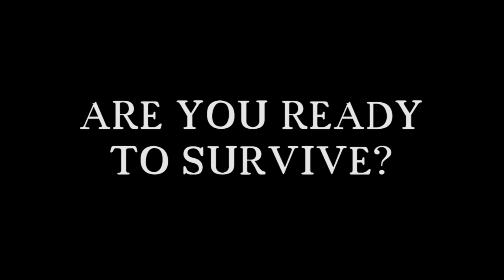Grouping 4 Trailer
April 20th, 2015 expect the next season of Don't Die Minecraft!